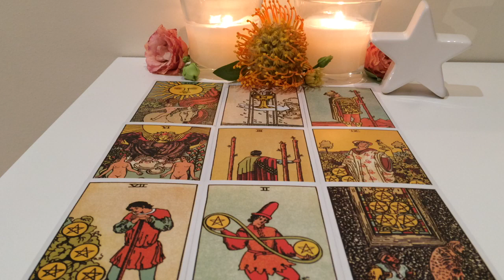Scorpio November 26-December 2 2018: Beautiful positive growth but you're letting go!